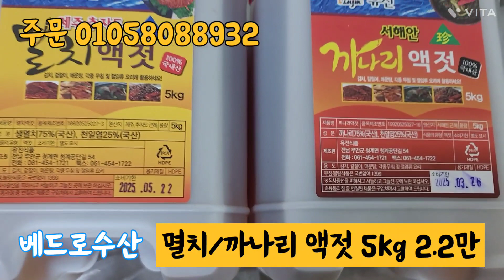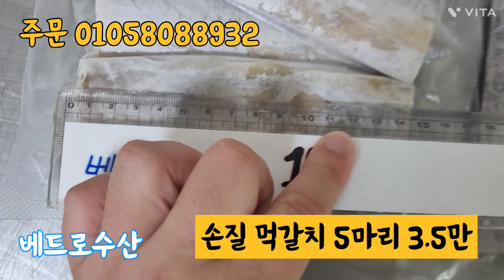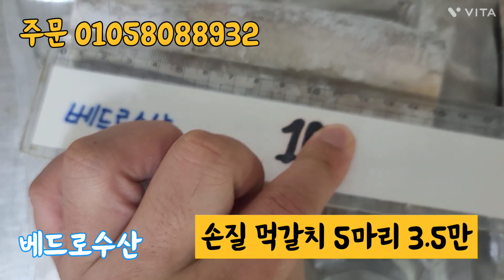2023.7.6 손질된 먹갈치 반건조 민어 준비했어요~^^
손질 먹갈치 5미 35000원

반건조민어 5미 35000원

멸치액젓 5kg 22000원

까나리액젓 5kg 22000원

모든 상품은 택배비 무료 입니다

감사합니다~^^